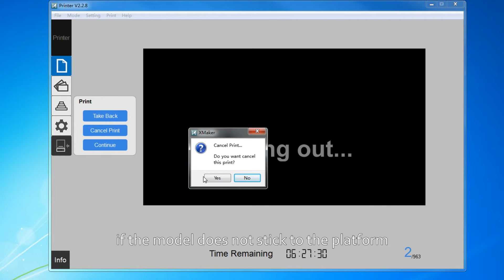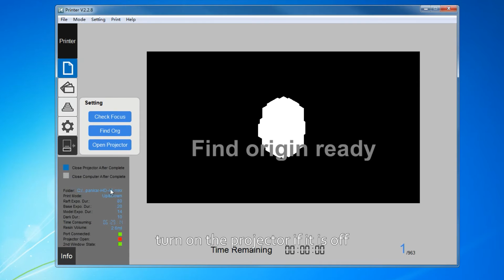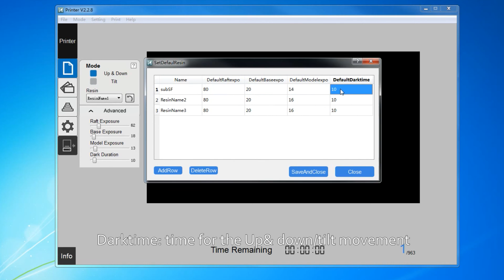M-One 3D printer Tutorial - Printing status